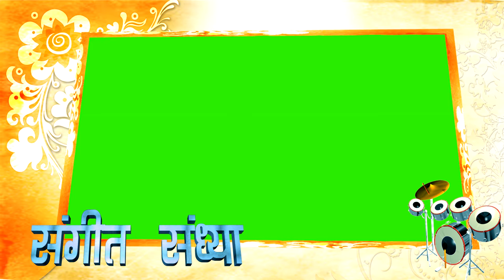Sangeet Sandhya Effects Green Screen wedding Effect || Wedding green & Blue screen Effects